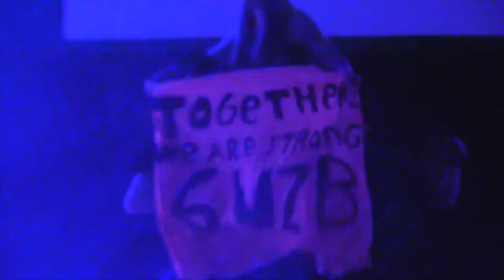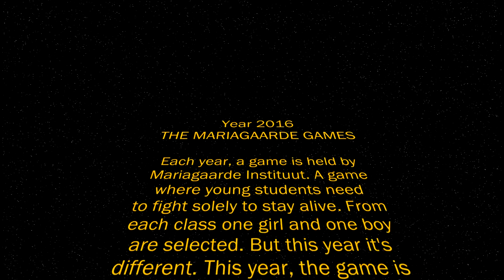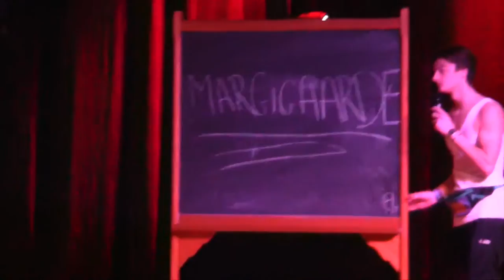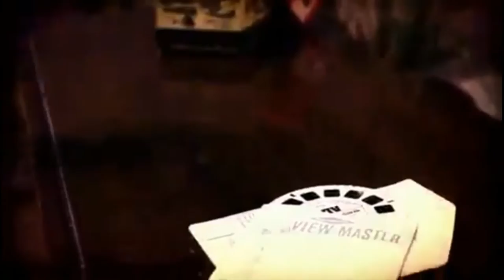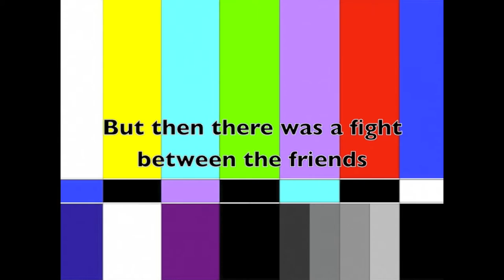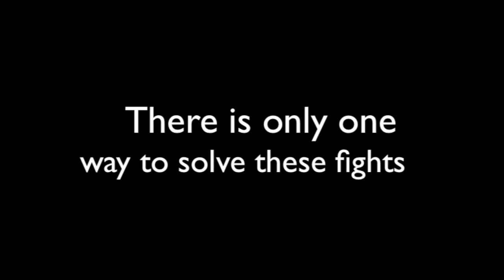Volledige 100-dagen film 2016 Mariagaarde Westmalle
De film werd gefilmd door meneer Poelemans en deze werd gemonteerd door de papa van Elise Belmans uit 6STC.

Meer info voor de volledige link (Google drive) van het filmpje voor betere kwaliteit (geluid), contacteer Niels Spaenjers

Credits sounds:
Policeman - Radio Edit - Eva Simons feat. Konshens
Sound recording
1:20:33 - 1:21:03

Stitches (Canada Radio Version) - Shawn Mendes
Sound recording
1:22:58 - 1:23:36

Sound recording
42:07 - 43:03

Timber - Pitbull feat. Ke$ha
Sound recording
5:36 - 6:12

Like A Boss - Original Mix - Dyro
Sound recording
1:48:31 - 1:49:03

Protectors of the Earth - Extreme Music/2 Steps from Hell - Thomas Bergersen / Nick Phoenix
Sound recording
59:50 - 1:01:24

Follow The Light - Brennan Heart & Jonathan Mendelsohn
Sound recording
3:45 - 4:15

You're The One That I Want (From “Grease” Soundtrack) - John Travolta, Olivia Newton-John
Sound recording
38:35 - 39:26

I'd Love to Change the World (Matstubs Remix) - Jetta
Sound recording
1:15:07 - 1:16:49

Remember The Name (feat. Styles Of Beyond) [Instrumental] - Fort Minor
Sound recording
4:45 - 5:17

Move (If You Wanna) - MIMS
Sound recording
1:43:13 - 1:43:54

Burnin' Up - Jessie J
Sound recording
1:13:54 - 1:14:34

No Mediocre - T.I. feat. Iggy Azalea
Sound recording
1:40:36 - 1:41:16

Let's Get Ridiculous - Redfoo
Sound recording
20:14 - 22:35

Atom Original - Nari &amp; Milani
Sound recording
1:53:43 - 1:54:15

Bangarang (feat. Sirah) - Skrillex
Sound recording
1:18:11 - 1:18:55

Feel Like Dancing (feat. Sharon Doorson) [Extended Mix] - Nils van Zandt
Sound recording
34:34 - 35:59

PRELIATOR - Globus
Sound recording
1:41:52 - 1:42:22

You Can't Stop The Beat - Elijah Kelley, John Travolta, Queen Latifah, Nikki Blonsky, Zac Efron, Amanda Bynes
Sound recording
29:04 - 29:58

Turn Up The Love - Far East Movement
Sound recording
44:24 - 46:19

MaMaSé! - K3
Sound recording
40:21 - 41:15

Let's Get Crazy - Hannah Montana
Sound recording
1:07:31 - 1:08:14

It's Our Fight (From "Transformers 3: La face cachée de la lune") - London Music Works
Sound recording
1:18:56 - 1:19:36

It's Not Unusual - Tom Jones
Sound recording
1:33:55 - 1:34:25

Equilibrium-6916 - SPM Music Group LLC
Sound recording
48:20 - 49:56

Android Porn - Kraddy
Sound recording
1:44:53 - 1:45:53

Looks Like We Made It - Barry Manilow
Sound recording
32:52 - 34:05

Turn Down For What - DJ SNAKE and Lil Jon
Sound recording
31:32 - 32:40

Pillars of Earth [No Choir] - Rix, Kevin
Sound recording
15:18 - 16:23

Where Are Ü Now (with Justin Bieber) - Skrillex & Diplo
Sound recording
1:44:04 - 1:44:52

thatPOWER - will.i.am
Sound recording
6:16 - 7:00

5, 6, 7, 8 - Steps
Sound recording
1:46:56 - 1:47:50

Times Gettin' Hard - Original - K19
Sound recording
1:50 - 3:08

Sweet Lovin’ (Extended Mix) - Sigala feat. Bryn Christopher
Sound recording
1:27:31 - 1:28:12